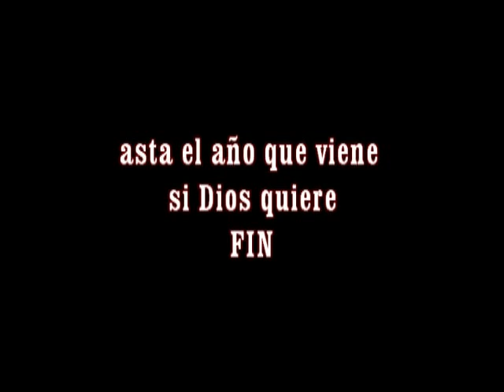virgen de la Piedad 2012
Villanueva de Alcardete 2012